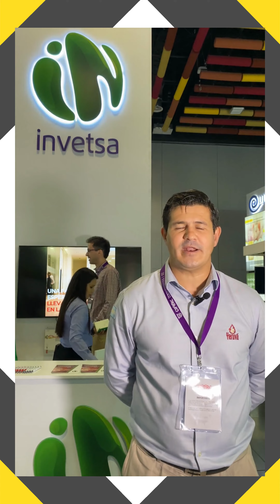Uso de plasma en la porcicultura - Yeruvá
Marco Requena, gerente comercial de Yeruvá, comenta sobre la relevancia del uso del plasma en la porcicultura.